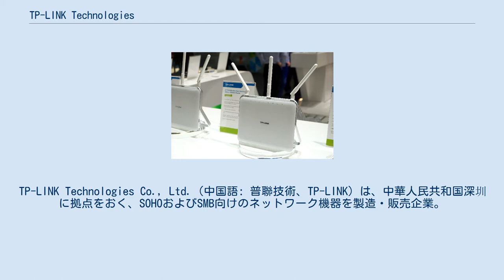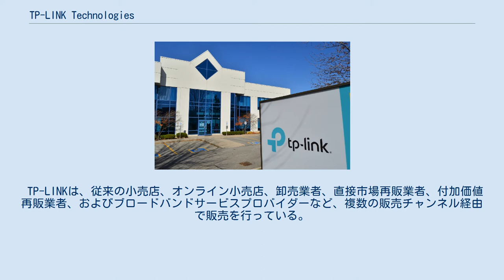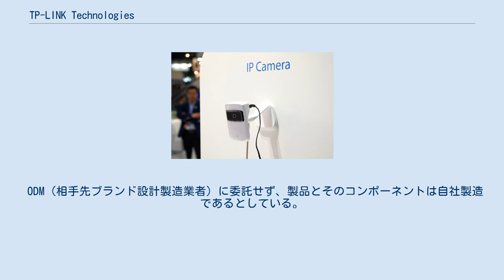TP-LINK Technologies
南山区_(深圳市)
TP-LINK Technologies Co., Ltd.（中国語: 普聯技術、TP-LINK）は、中華人民共和国深圳に拠点をおく、SOHOおよびSMB向けのネットワーク機器を製造・販売企業。
製品は主にワイヤレス、ADSL、ルーター、スイッチ、IPカメラ、パワーラインアダプター、プリンターサーバー、メディアコンバーター、ネットワークアダプターなどである。
 深圳にあるTP-LINKグローバル本社、2010年撮影。
 カナダにあるTP-LINKの社屋、2013年撮影。
 TP-LINKは、趙建軍（ジェフリー・チャオ）と趙佳興（クリフ・チャオ）兄弟が開発したネットワークカードを販売するために1996年に設立された。
会社名は、一種の電磁ケーブル配線であるツイストペアリンクに由来している。
 TP-LINKは、従来の小売店、オンライン小売店、卸売業者、直接市場再販業者、付加価値再販業者、およびブロードバンドサービスプロバイダーなど、複数の販売チャンネル経由で販売を行っている。
主な競合企業は、Buffalo、NETGEAR、Belkin、Linksys、D-Link、および Asus などである。
 2005年に国際展開を始めた。
2007年に、深圳のHi-Tech Industry Parkに拠点を移し、グローバル本社として新たに面積10万平方メートルを有する本社施設を構えた。
2008年には米国法人TP-LINK USAを設立した。
 2005年に国際進出した以降、成長を続け、2013年の第一四半期にはWLAN機器において世界市場シェア42.2%を達成して1位になった。
 日本法人は2015年10月に東京都千代田区外神田に設立され、2017年11月に現所在地に移転した。
 TP-LINKの製品には下記の種類がある。
 ODM（相手先ブランド設計製造業者）に委託せず、製品とそのコンポーネントは自社製造であるとしている。
その目的は競合他社との差別化であるという。